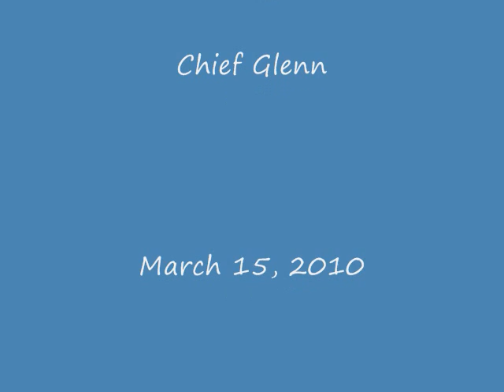conch fritters.wmv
Making Conch Fritters